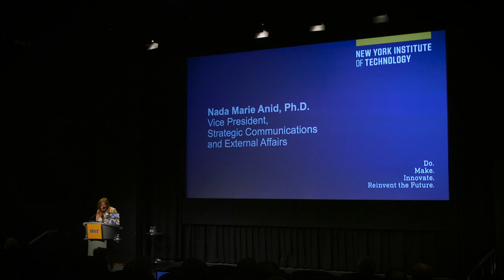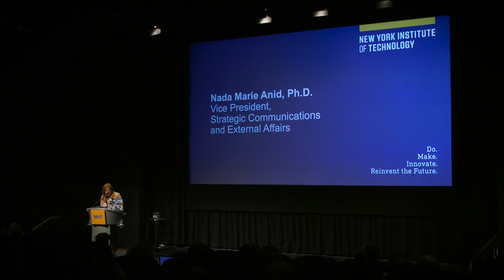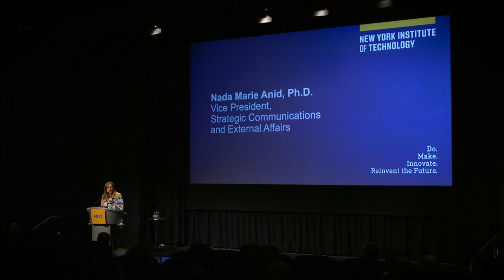Nada Anid CTW2019 Welcome from NYIT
Nada Marie Anid, PhD, Vice President of Strategic Communications and External Affairs at New York Institute of Technology, welcomes the audience to the Creative Tech Week CTW2019 Conference at the NYIT Auditorium on Broadway produced by Isabel Walcott Draves.